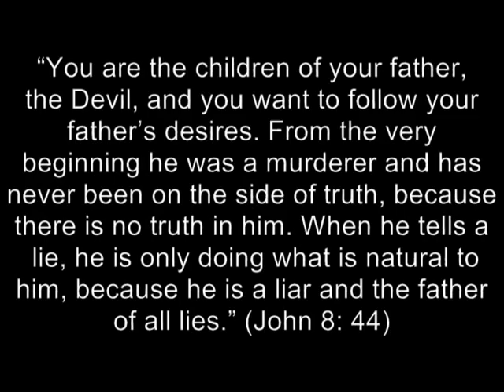"Psychotic Psummer" (Mix 18a) by The JAC (featuring The DeLa's)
Joe Algeri's 2010 Xmas song was recorded by 8 different musicians (aged 8 to 60 years) from 3 different countries that resulted in 2 different mixes spliced together:

JOE ALGERI - lead vocals, guitar, keys, tambourine, handclaps, chainsaw
HERB EIMERMAN - bass, backing vocals
STEFAN JOHANSSON - drums
LARS BRUSSEL - guitar
LYDIA ALGERI - backing vocals
STU LOASBY - guitar, keys, handclaps
LAURIE SINAGRA - bass, drums, percussion, vocals
MATTHEW DE LA HUNTY - vocals

Produced by Joe Algeri, Stu Loasby & Laurie Sinagra